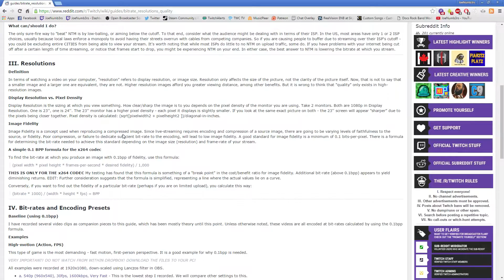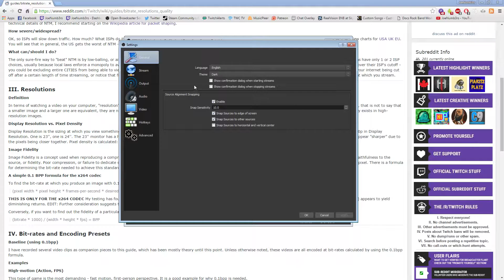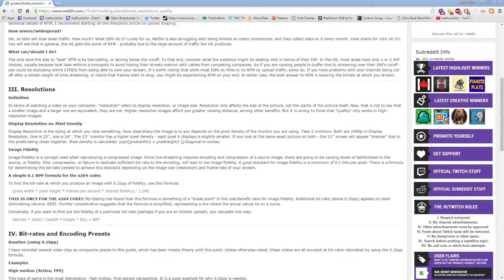OBS Studio Tutorial - 0.14.2 - Image Fidelity - Best Bitrate for Quality!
I tried this and I love the quality. Hope it works out for you as well :D